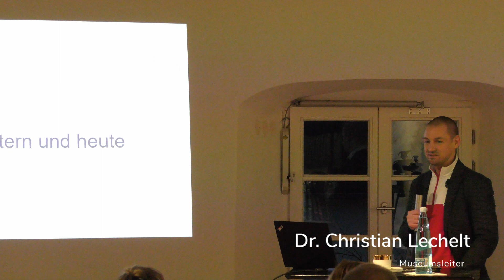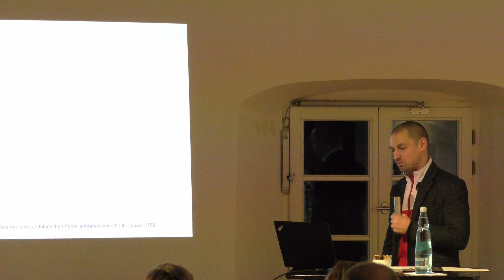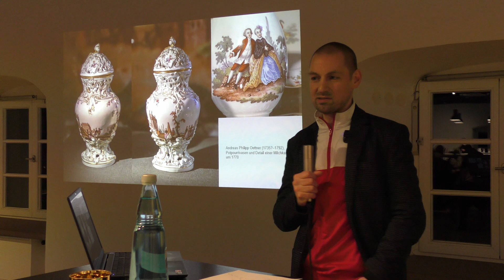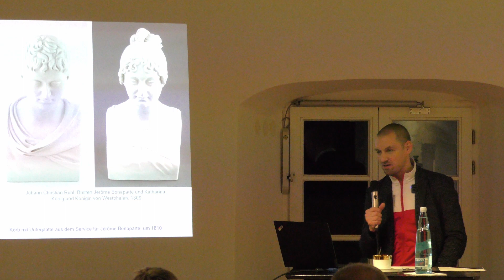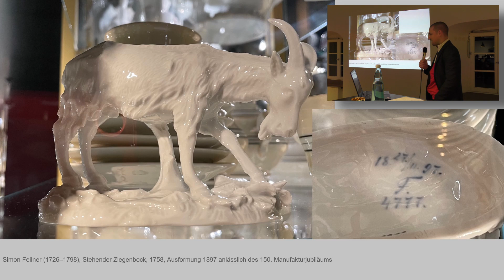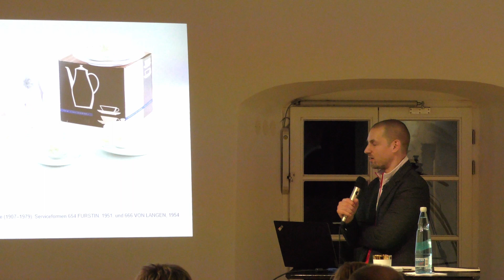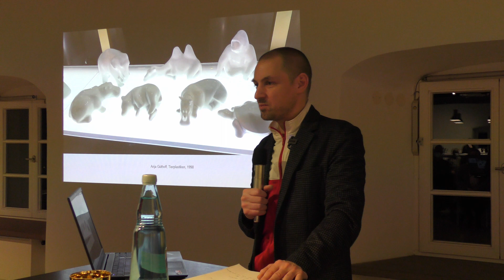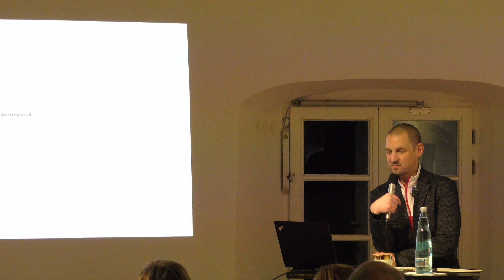Vortrag: 275 Jahre Fürstenberg: Auf und Ab einer Manufaktur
00:00:00 Vortrag
02:14:12 Ausblick 2022
02:17:04 Fragen und Antworten

Die Porzellanmanufaktur FÜRSTENBERG, lebendiges Kulturgut des Landkreises Holzminden, ist weltberühmt. Im Jahr 2022 feiert sie das 275-jährige Bestehen. Doch wie kam das Porzellan zu uns an die Weser? Warum wurde ausgerechnet im Schloss Fürstenberg eine Manufaktur eingerichtet? Und wie hat sie es geschafft, so lang ununterbrochen zu überleben? Der Museumsleiter Dr. Christian Lechelt nimmt Sie mit auf eine turbulente Reise durch drei Jahrhunderte und beleuchtet die FÜRSTENBERG Geschichte zwischen großer Historie und amüsanten Anek doten.